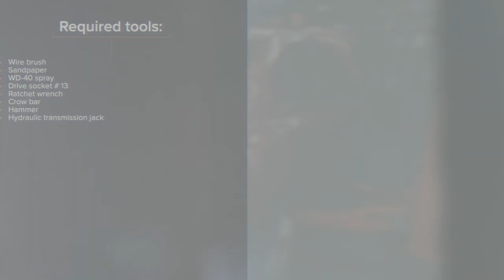Hvordan bytte bakre eksospotte der på NISSAN MICRA K12 [AUTODOC-VIDEOLEKSJONER]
Hvordan bytte bakre eksospotte / sluttlyddemper / bakpotte / bakre lyddemper på NISSAN MICRA 3 (K12) 1.4 Hatchback 2003–2010 [AUTODOC-VIDEOLEKSJONER]

Bakre eksospotte til kjøretøyet NISSAN Note I (E11, NE11) (Baujahr 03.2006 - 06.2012) bør som regel erstattes i én og samme prosedyre. Det er imidlertid noen små forskjeller, på grunn av spesifikke egenskaper ved kjøretøyets design.

0:00 — NISSAN MICRA (K12) – bakre eksospotte / sluttlyddemper / bakpotte / bakre lyddemper: trinn-for-trinn veiledning for utskifting
0:39 — Løs klemmen til lyddemperen.
1:34 — Løs lyddemperen fra eksosrøret.
2:16 — Rengjør festepunktet til lyddemperen på eksosrøret.
2:49 — Fest lyddemperen til eksosrøret.
3:12 — Stram klemmen til lyddemperen.